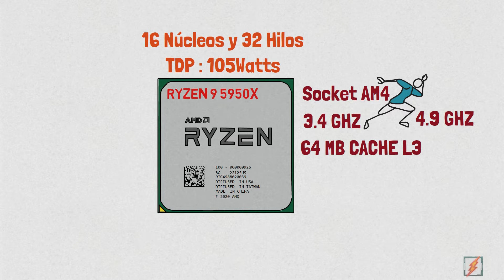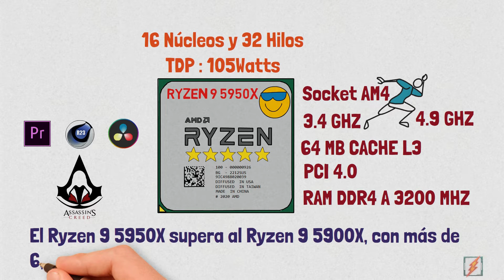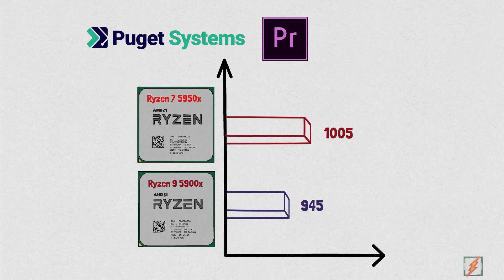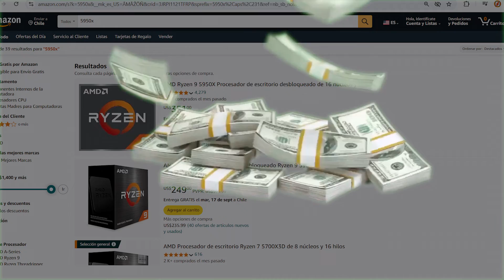🔥Ryzen 9 5950X - ¿ Que tan bueno es en 2025? Mejor que Ryzen 9 5900XT y Ryzen 9 5900X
¿Estás pensando en construir la PC de tus sueños y te preguntas si el AMD Ryzen 9 5950X es el procesador perfecto para ti? ¡Estás en el lugar indicado!

A pesar de que el AMD Ryzen 9 5950X lleva algunos años en el mercado, sigue siendo una de las mejores opciones de CPU para los PC gamers y creadores de contenido en 2024. Con especificaciones impresionantes, un precio competitivo y un buen potencial de overclocking, este procesador es ideal para aquellos que buscan una actualización poderosa en la plataforma AM4.

👉Índice:
00:00 Ryzen 9 5950X.
00:55 Especificaciones técnicas del Ryzen 9 5900X.
00:58 Passmark Ryzen 9 5950X.
01:14 ¿Cómo funcionará el Ryzen 9 5950X en gaming?.
02:07 Rendimiento en aplicaciones.
02:36 Eficiencia Ryzen 9 5950X.
02:54 Compatibilidad Ryzen 9 5950X.
03:12 Gráficas para Ryzen 9 5900X.
03:23 Conclusión.